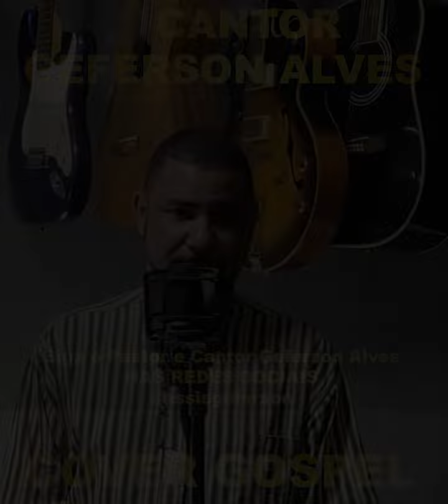Adorador por excelência | Geferson Alves (Cover)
Cantor Geferson Alves

▷ LETRA

**Direitos Autorais || Eu não sou o autora dessa música. Todo material é de autoria e propriedade dos seus respectivos dono(as).